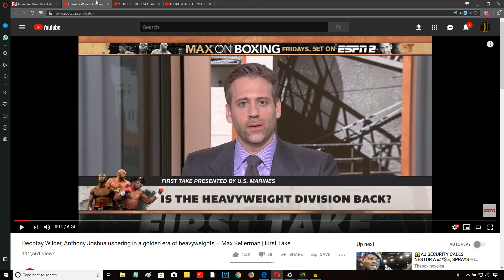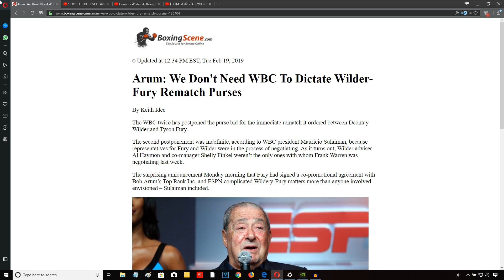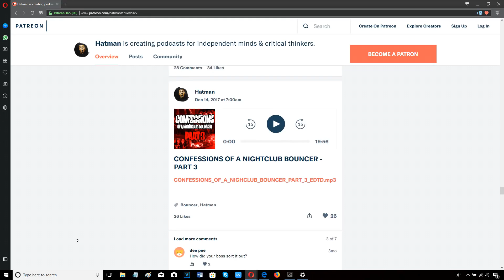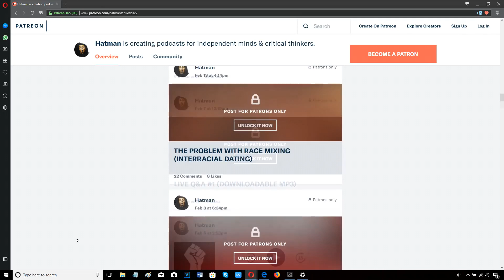WILL TYSON FURY PULL OUT OF DEONTAY WILDER PURSE BID???